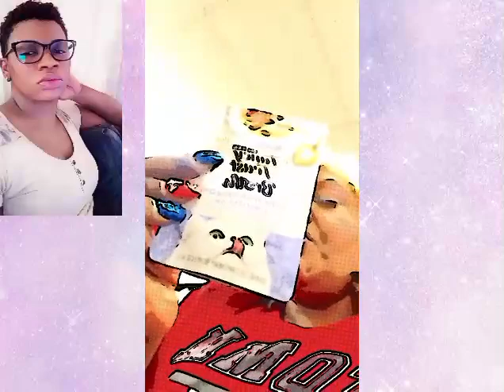MARCIA SAYS SH@RING IS CARING | SH@RE YOUR M@N FOR 2024 FOR A HAPPIER RELATIONSHIP